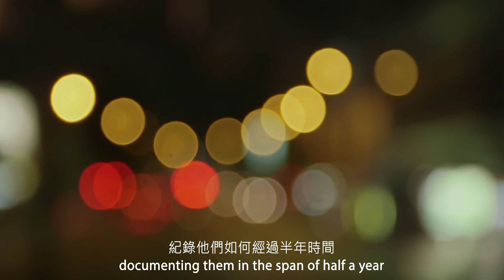Across U-hub X Project SPOTLIGHT 2019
With the support of Joy Beyond Vision Community (JBVC) and Across U-hub, BrokerTeam hosts and organizes its corporate social responsibility project for a second year: Project SPOTLIGHT 2019. In November 2019, Project SPOTLIGHT will bring to Canadian audiences an inclusive screening of the Hong Kong documentary film My Voice, My Life. Directed by Oscar-winning director Ruby Yang, this internationally acclaimed documentary tells the story of personal growth by a group of at-risk youths as they go through six months of rigorous training to produce a theatrical music performance.

This FREE event will be conducted in English and Cantonese, and the film will be presented with English and Traditional Chinese subtitles. For an inclusive film screening, Across U-hub’s young vocal talents will perform live audio description for the visually impaired via wireless headset systems, with script provided by The Hong Kong Society for the Blind. The film’s director, Ruby Yang, and creative consultant, Lambert Yam, will be in attendance from Hong Kong to share their thoughts.

由聯合保險策劃及推動，並由樂明視障團及燃動青年共同主辦的Project SPOTLIGHT 2019，將於今年11月為加拿大觀眾呈獻香港紀錄片電影《爭氣》。屢獲國際獎項的《爭氣》由榮獲奧斯卡最佳紀錄片大獎的導演楊紫燁執導，講述一班香港弱勢少年透過接受音樂劇培訓的成長經歷，從中道出一般東亞裔家庭和身體障礙人士別有共鳴的成長故事。這場共融電影會的粵語口述影像稿件由香港盲人輔導會提供及指導，並將由燃動青年的年青義工為視障觀眾提供即時口述，聲頻將經戲院內的無綫耳機傳送。

屆時本片導演楊紫燁及創作顧問任國光將從香港到多倫多出席，與觀眾分享關於電影的人和事。